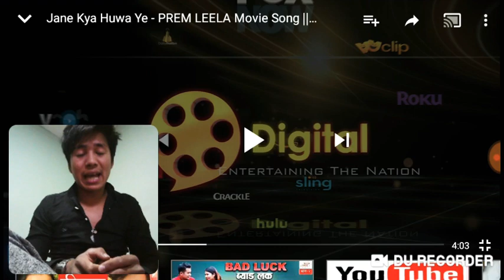Jane kya Huwa PREM LEELA Movie songs react me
New nepali movie sonsg jane kya huwa

   ORS DIGITAL PVT.LTD